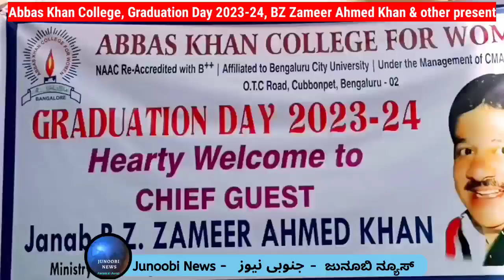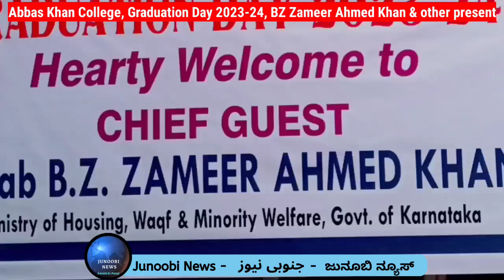Minister BZ Zameer Ahmed Khan's Big Gift to Abbasians, Cash prize, Bike gift on Graduation Day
Abbas Khan College, Graduation Day 2023-24, Minister BZ Zameer Ahmed Khan & other present